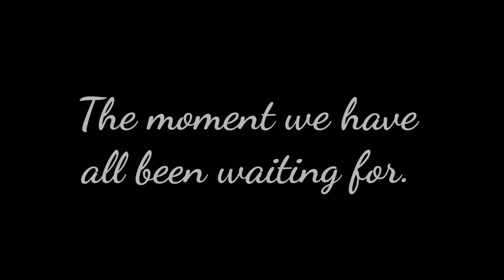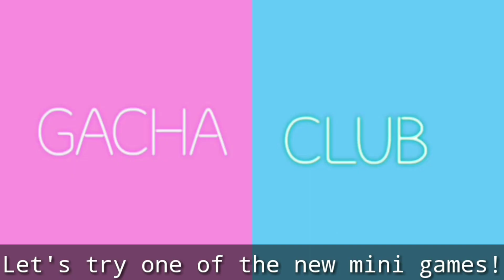GACHA CLUB IS HERE?!!!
Hey guys! ITS HERE!!!

AHHHHHHHHH!

The controls look pretty hard and confusing to use but we got this! xD 👍
Don't worry iOS and PC users, your time will come! Look at the bright side, you get to spend more time with Gacha life- xD
It's coming out on July 10th for PC and mid August for iOS. Luni needs to work on fixing little bugs so it's ready for the other devices!
This video took SOOO long to make. My videos I recorded were not saving and I had to restart my phone A GAZILLION TIMES! But it was worth it. 😂😂😂

Editing software:

Kinemaster diamond

Glitter photo editor

Screen recorder

Gacha club

Gacha life